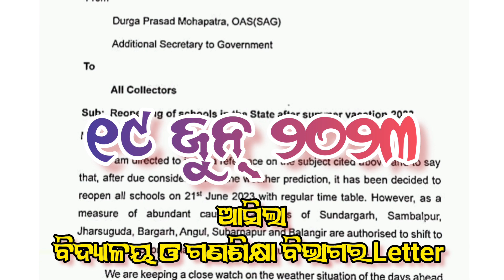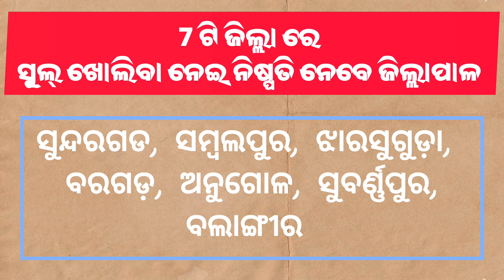ଜୁନ୍ 21 ରେ ଖୋଲିବ ସ୍କୁଲ୍ || ସକାଳୁଆ ସ୍କୁଲ୍ ପାଇଁ ଚିଠି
Reopening of Schools after Summer Vacation